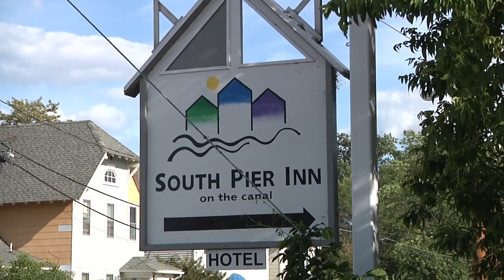Julie & Jeff - Duluth Wedding Video Productions - DWVP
This is Duluth Wedding Video Production's "Julie & Jeff" made by Ryan Novitzki, owner of DWVP. It shows a couple's Wedding Day in Duluth Minnesota at South Pier Inn.  Beginning of the movie shows a time-lapse of the Duluth Arial Lift Bridge.

The song is called 'Coral Reef' by 'Psychadelik Pedestrian' from the album 'Transient'. Thank you Psychadelik Pedestrian for the great song, please support Psychadelik Pedestrian.

DWVP can record your wedding and preserve it onto your personalized DVD. DWVP also records and edits other events and works with your vintage video footage.